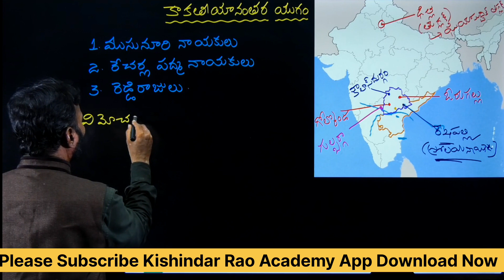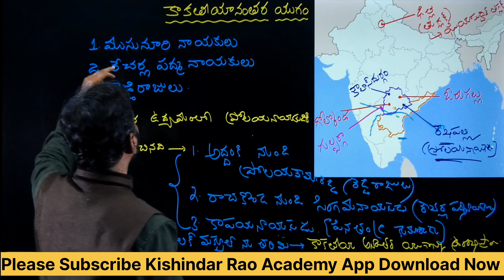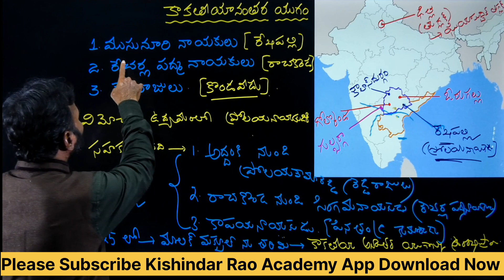Later Kakatiya Period part 1 AP & TS HISTORY By Radha krishna Sir Senior Faculty Hyderabad